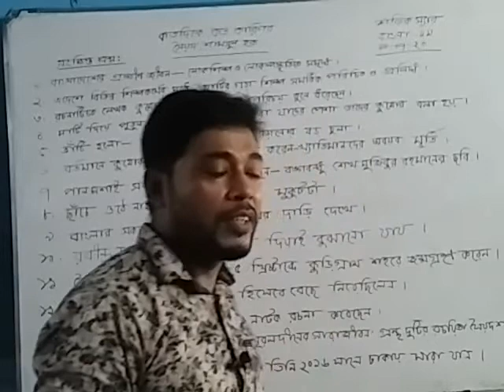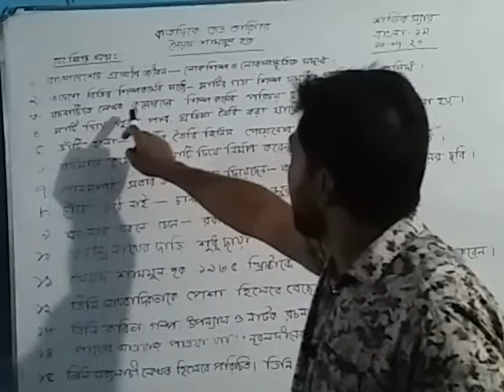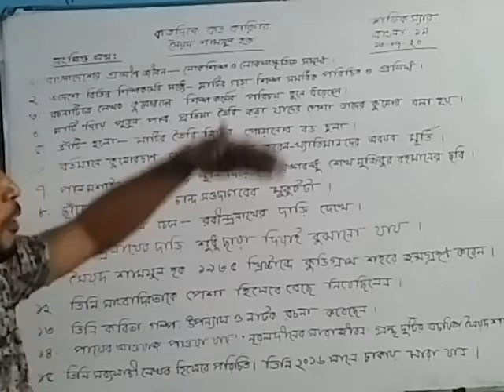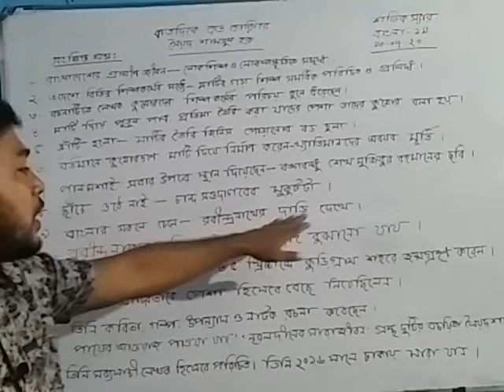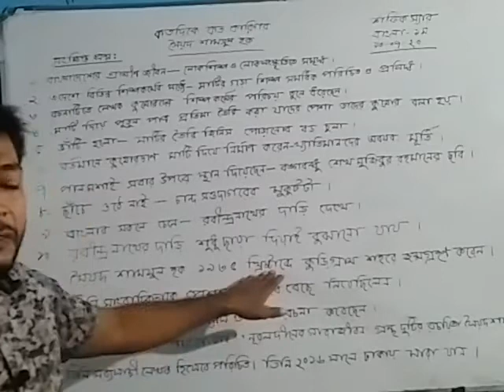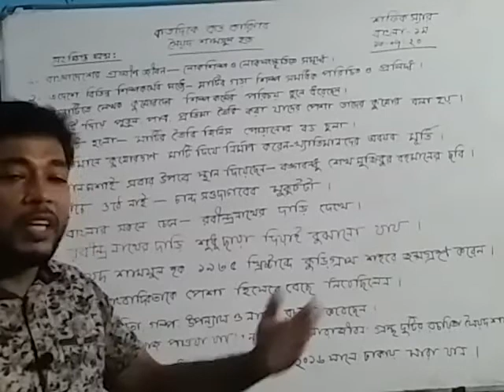বাংলা ১ম ক্লাশ,শফিক স্যার(ক্যাডেট ব্যাচ)